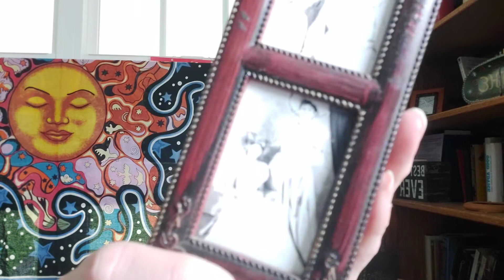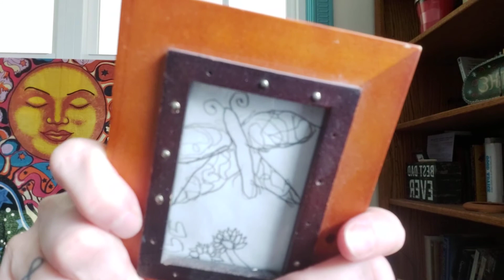Grow the FUCK UP!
I am reaching yet another limit!